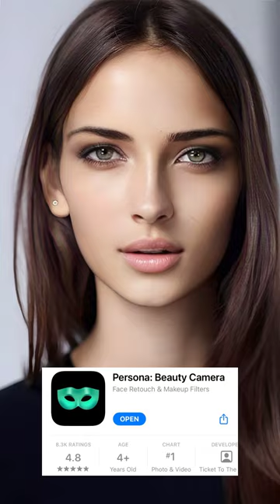The Best Photo Filters for a Fun, Playful Look